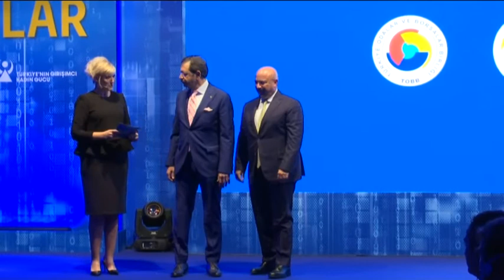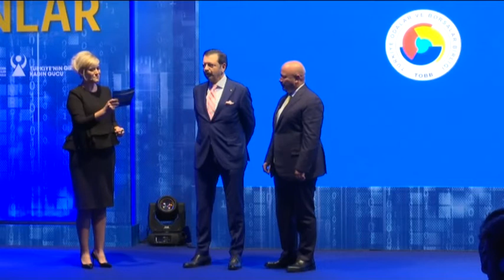Geleceği Kadınlar Yazacak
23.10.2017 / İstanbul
TOBB, TOBB Kadın Girişimceler Kurulu ve Turkcell’in birlikte organize ettiği “Geleceği Yazan Kadınlar Projesi” sonuçlandı. Finale kalan 10 projenin arasından jürinin seçtiği 3 projeye ödülleri TOBB Başkanı M. Rifat Hisarcıklıoğlu’nun da katıldığı törenle verildi. Hisarcıklıoğlu, konuşmasında kadın girişimcilerin önemine vurgu yaparken, “Bu maya tutmuştur. Kadın girişimcilerimizin sayısı daha da artmalı” dedi.​..